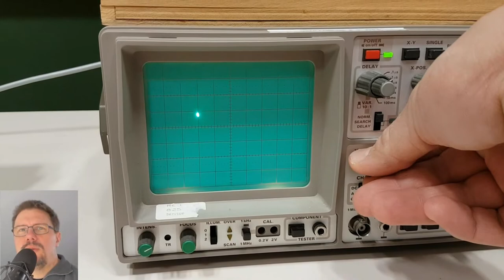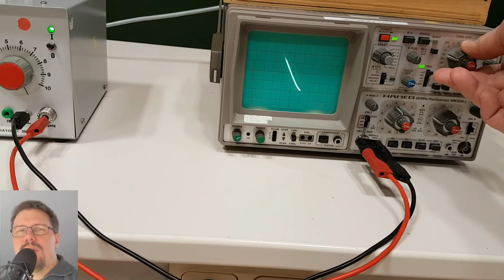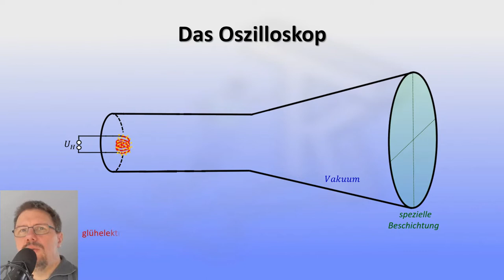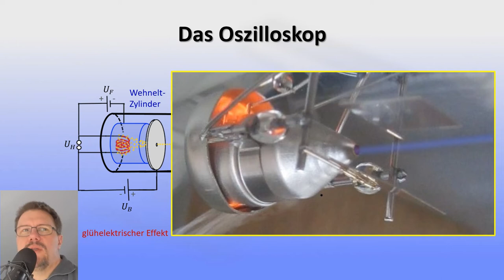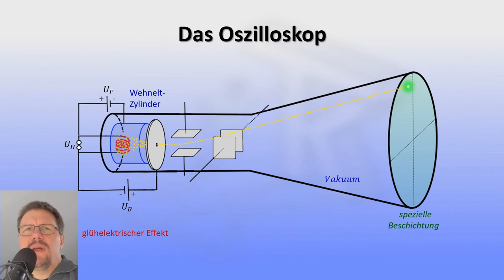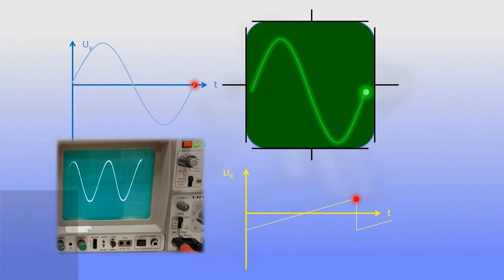Das Oszilloskop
Auf Schulniveau werden der Aufbau und die Funktionsweise des Oszilloskop inklusive Elektronenkanone gezeigt und erläutert. Qualitativ - ohne Formeln.

Inhaltsverzeichnis:
0:05 Gerät kennenlernen
1:50 Aufbau und Funktionsweise
5:13 Wie erzeugt das Gerät die Spannungs-Zeit-Kurven?

Zielgruppe: Physik, Sek. II / Gymnasium